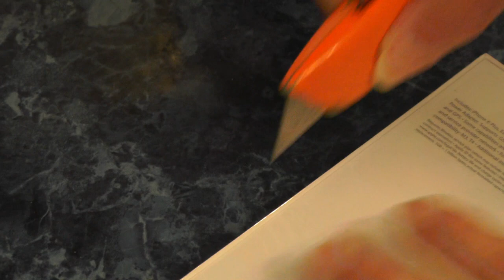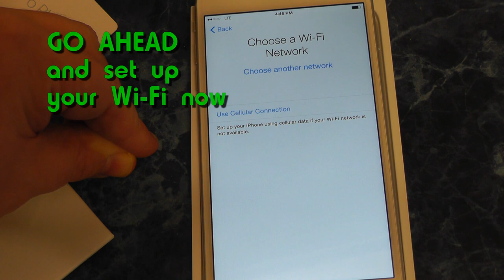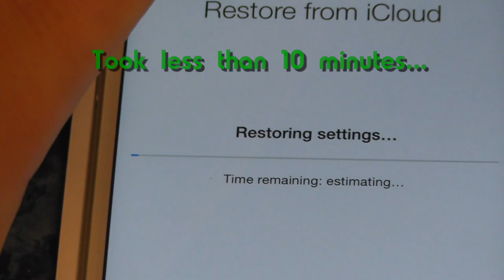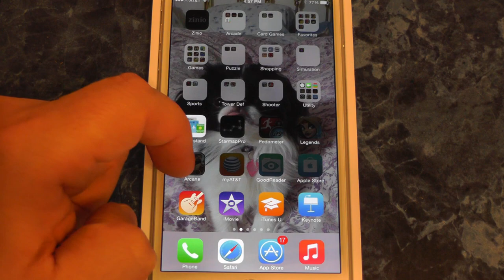iPhone 6 PLUS Unboxing and Sim Card Transfer with Set Up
How to remove a Sim Card and transfer it to your NEW iPhone!